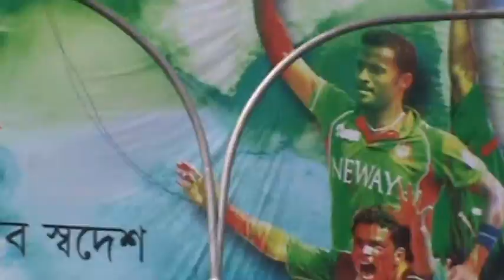ICC World Twenty 20 Bangladesh 2014, Flash Mob - Bakolia Govt High School